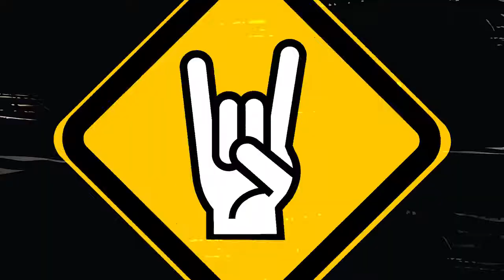LA GUARIDA ROCK - TELEFONEMA